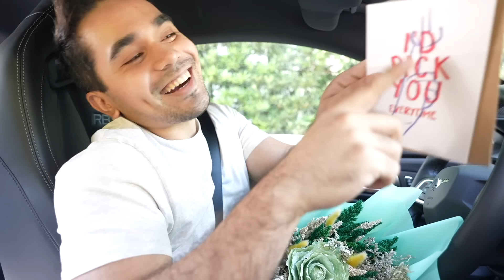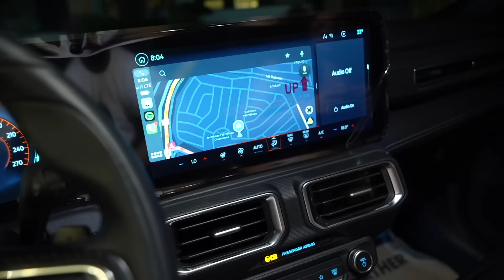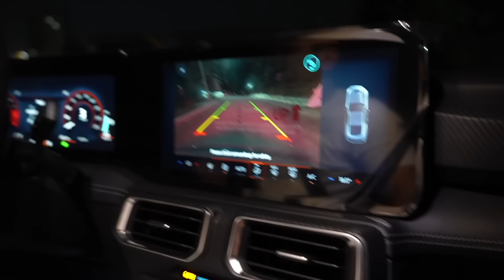NEW CAR REVEAL + FAMILY REACTIONS